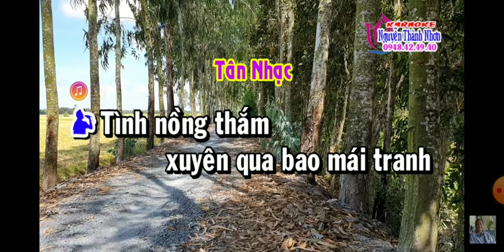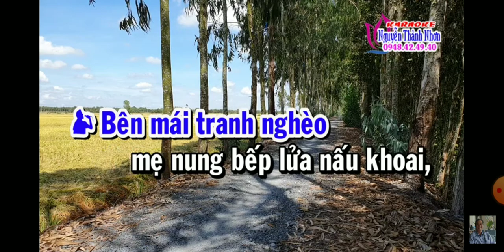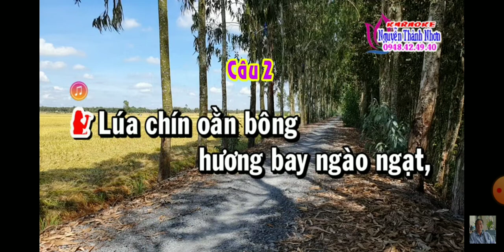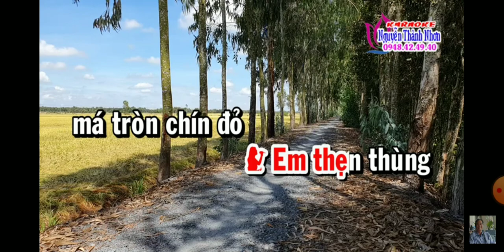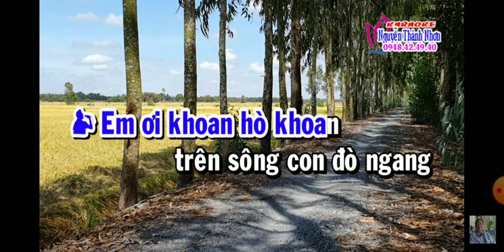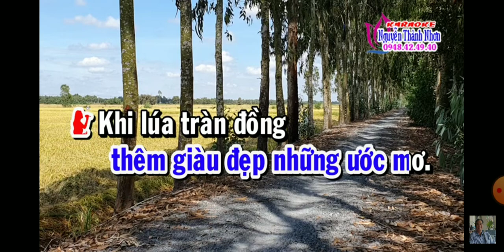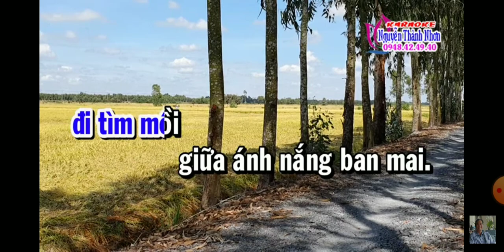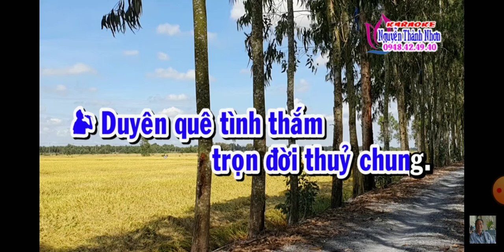cổ ( m kép) Tình thắm duyên quê hát với Mai Quế Thanh 71